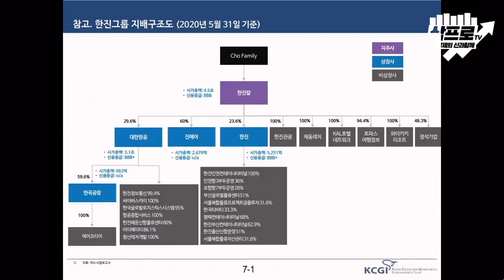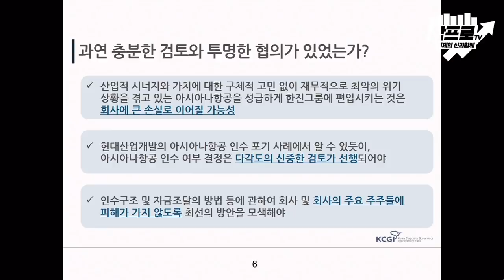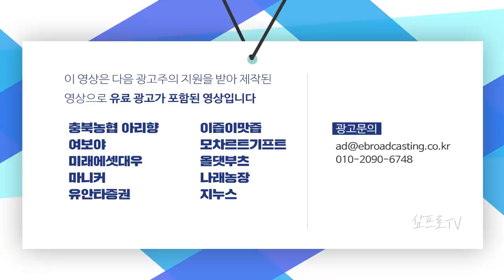충분한 검토와 투명한 협의가 없는 M&A는 원천무효다 f.강성부 대표